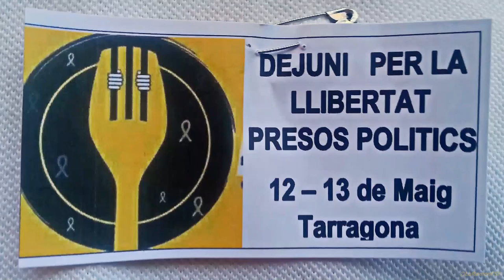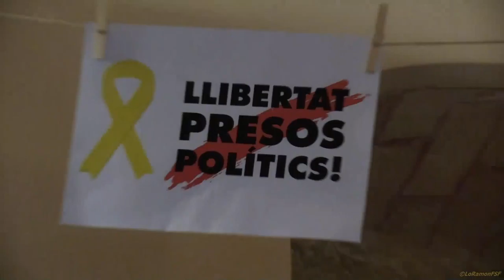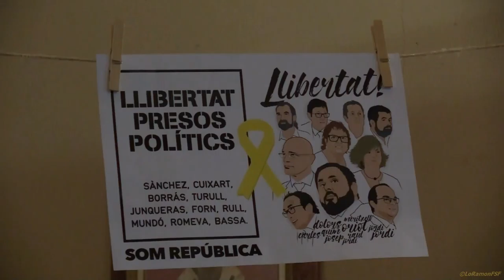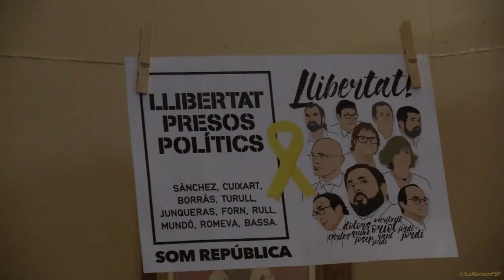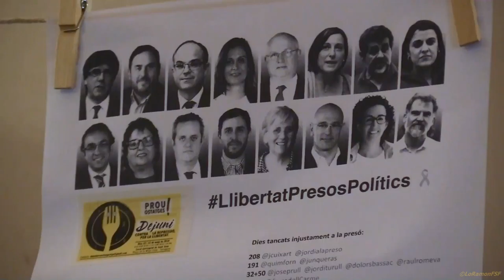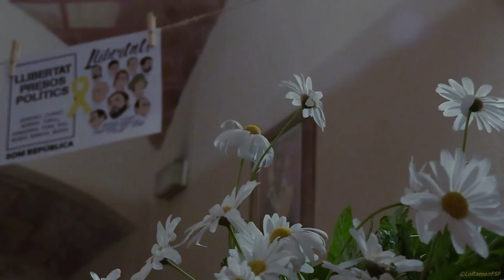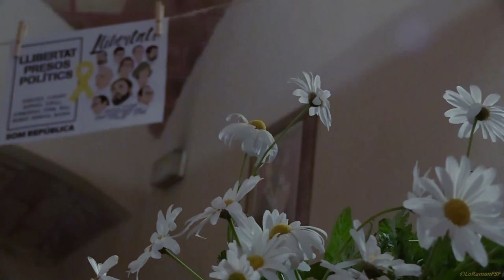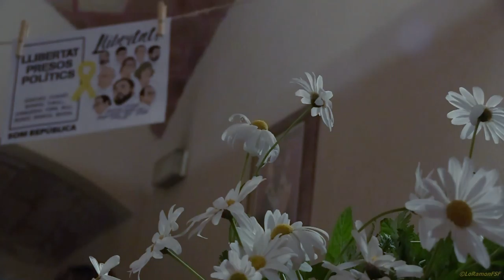Dejuni a Tarragona de 24 hores "Prou Ostatges" - Contra la repressió. Per la LLibertat